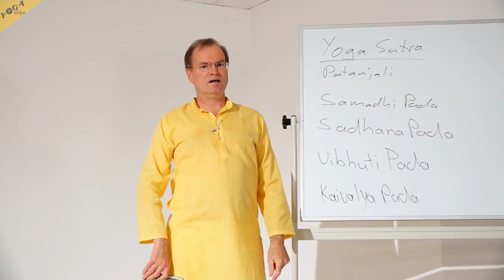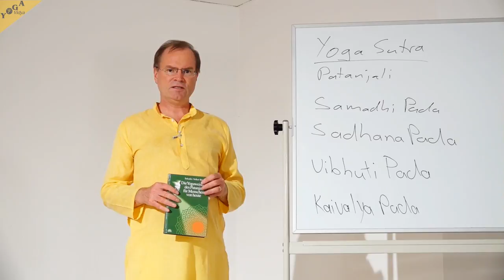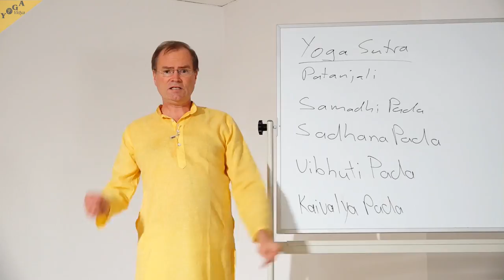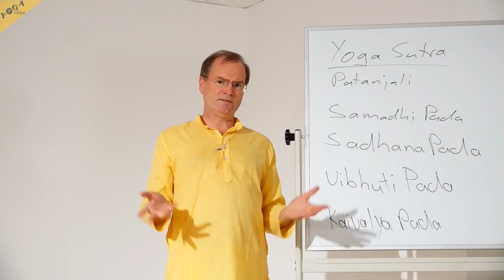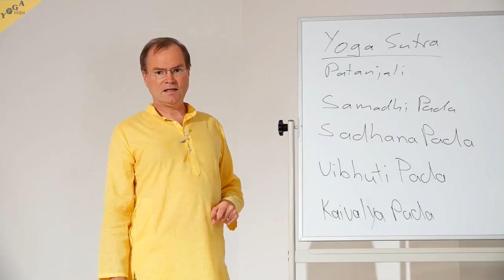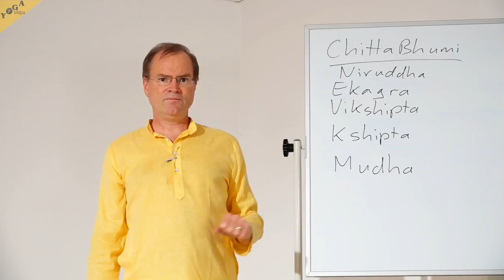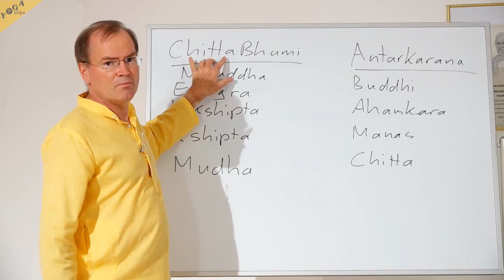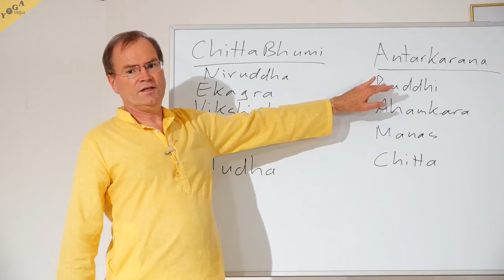Yoga Sutra - Weisheit des Patanjali - Einführung – YVS202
In dieser Folge der Yoga Vidya Schulung spricht Sukadev über die Schrift von Patanjali, die `Yoga Sutras´ und stellt dir diese in den folgenden Videos vor. Hier Beginnt er beim 1. Kapitel, mit den ersten 4 Sutras, die von dem menschlichen Geist handeln.

Dabei werden auch die 5 Geisteszustände (Chitta Bhumi: Mudha, Kshipta, Vikshipta, Ekagrata, Nirudda) wiederholt und die 4 Antarkaranas (Manas, Chitta, Buddhi, Ahamkara).

Ein Verständnis dieser vier Verse des Yoga Sutra ist ganz entscheidend, um zu verstehen, wie die verschiedenen Yoga Techniken zusammen helfen, zu höherer Erkenntnis zu gelangen. Darüber hinaus verstehst du es besser mit deinem Geist umzugehen.
(Yoga Sutra 1-4)